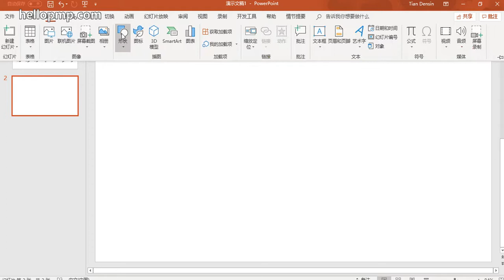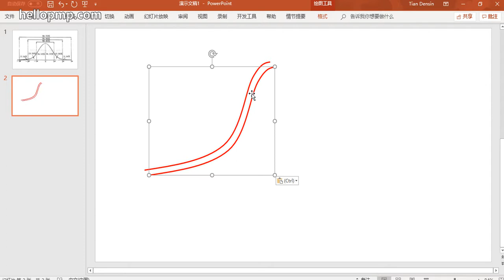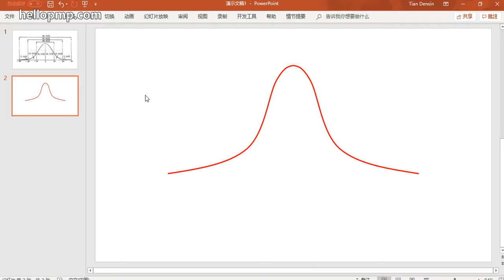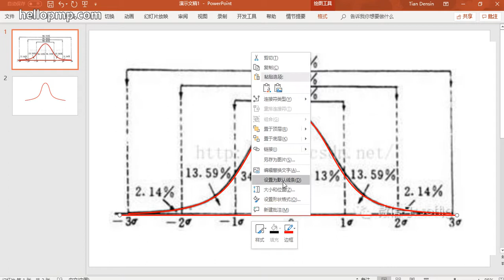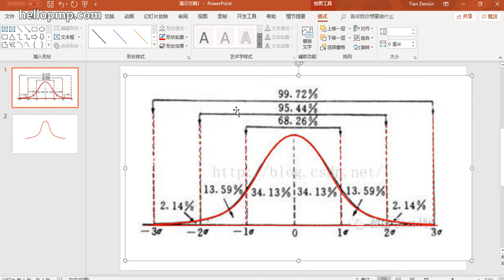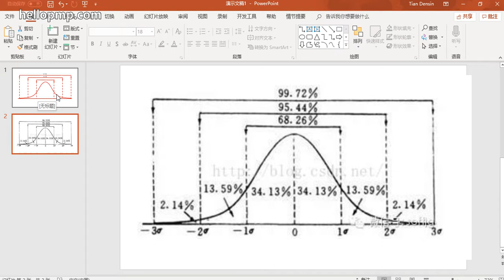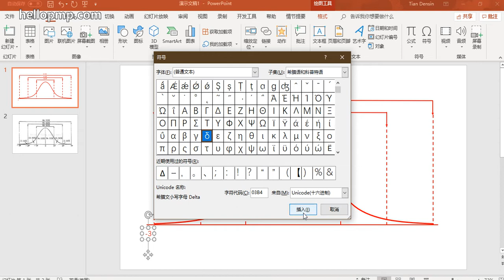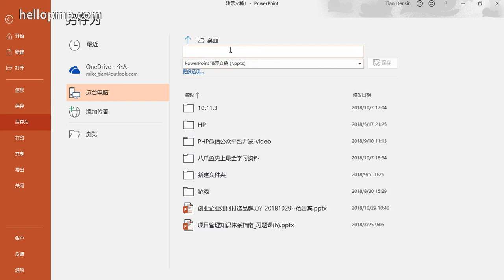用Office原生绘图工具绘制正态分布曲线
正态分布？我懂，学过统计学过管理的人都懂~
啥？让我画？额，给我点时间……
啥？10分钟画好？好像有难度。

今天就让本豆芽叫你快速用Office的绘图工具定性的画出好看的正态分布曲线吧。